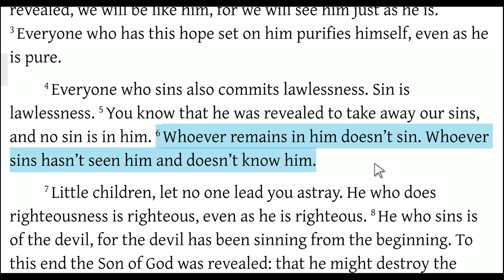John said WHAT? (1 John 3:4-6)